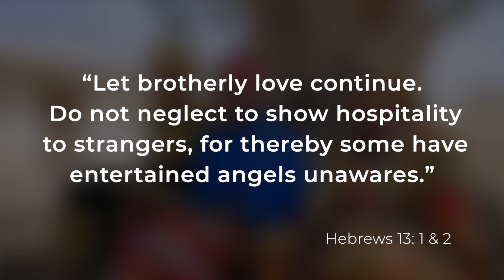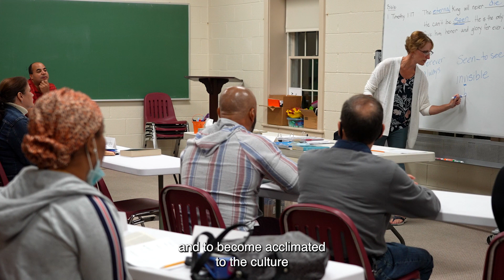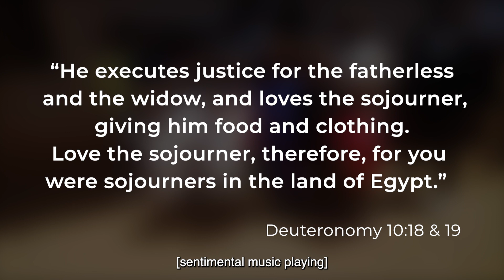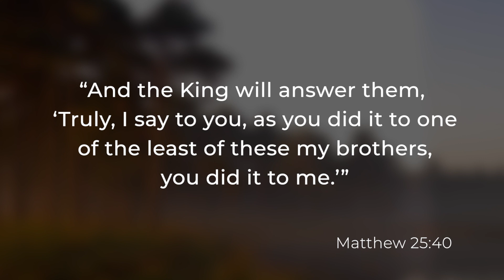Multiply January 2022: “Things Children Should Never Witness”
In this episode, you’ll meet the men and women of Westminster Presbyterian Church in Lancaster Pennsylvania.

For over ten years, they have faithfully loved and ministered to the sojourners that God as sent them.